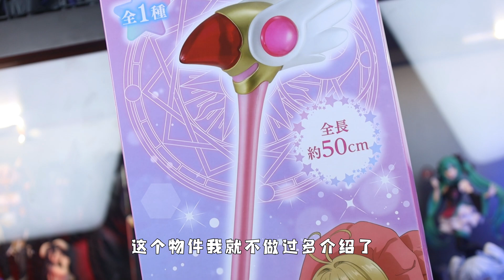关于我成为了魔法少女这件事！FURYU 魔卡少女小樱 封印之杖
关于我成为了魔法少女这件事！FURYU 魔卡少女小樱 封印之杖 开箱测评【吾昂王的模玩分享】